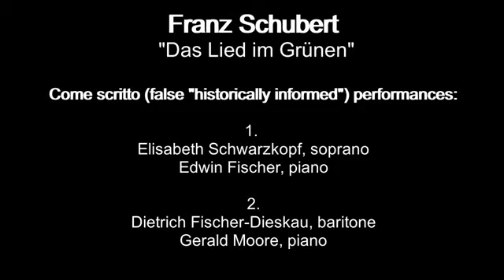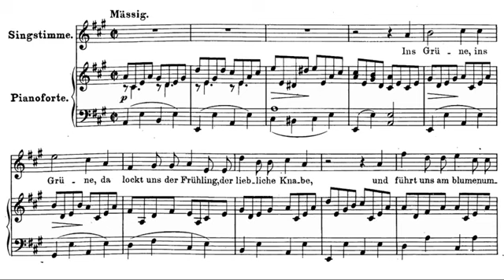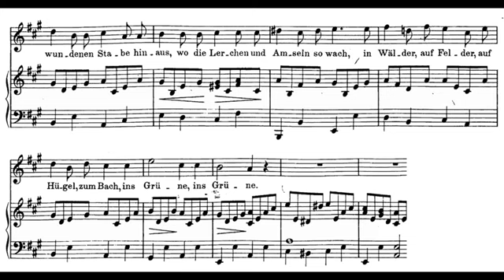Historically informed performance - RUBATO (Schubert)